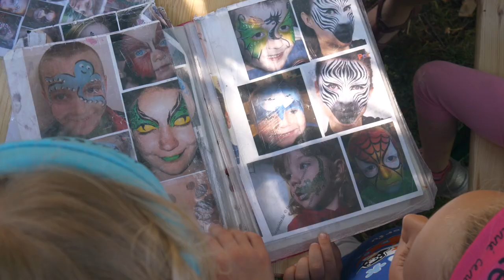Pastelka oslavila 15 let v Líšni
Zahrada líšeňské Orlovny se druhou květnovou sobotu zaplnila malými i velkými návštěvníky. Rodinné centrum Pastelka tam totiž slavilo 15 let svého působení v Líšni. Za tu dobu se centrum stalo nedílnou součástí zdejší rodinné politiky a jeho programy prošly stovky dětí i dospělých. Nejen je v sobotu potěšilo divadlo, hudební vystoupení, výtvarná dílna nebo malování na obličej.